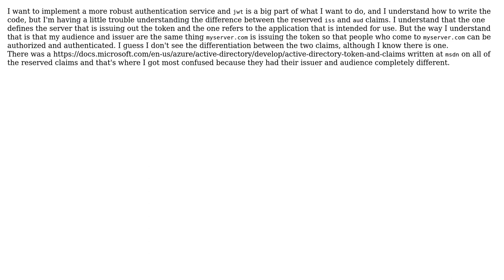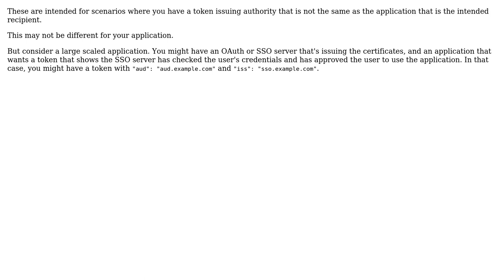Software Engineering: Difference between 'aud' and 'iss' in jwt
With thanks & praise to God, and with thanks to the many people who have made this project possible! | Content (except music & images) licensed under CC BY-SA | Music | Images & others | With thanks to user Paul user Laiv user Adam McGurk and the Stack Exchange Network Trademarks are property of their respective owners. You are responsible for your own actions.